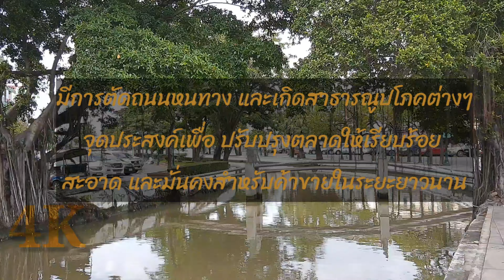เลียบพระนคร | ชิลล์กับกล้อง 4K ULTRA HD เที่ยวไปเรื่อย รอบกรุงเทพฯ ThailandEp11🇹🇭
พื้นที่ตั้งเกาะรัตนโกสินทร์ ในอดีตคือตำบลบางกอกซึ่งมีพื้นที่ทั้งฝั่ง กรุงเทพมหานครและฝั่งธนบุรีรวมเป็นแผ่นดินผืนเดียวกันมาก่อน เป็นที่ตั้งถิ่นฐานของชุมชนมานานแล้ว ชุมชนนี้เจริญเติบโตและหนาแน่นขึ้นเป็นลำดับ พร้อม ๆ กับความเจริญรุ่งเรืองของอาณาจักรกรุงศรีอยุธยา นับแต่สมัยพระเจ้าอู่ทองทรงสถาปนากรุงศรีอยุธยาเป็นราชธานี เมื่อ พ.ศ. 1893 ชุมชนเมืองบางกอกนี้เจริญเติบโตขึ้นเนื่องจากเป็นเมืองที่อยู่ถัดมาจากเมืองพระประแดงซึ่งป็นเมืองด่านสำคัญที่รักษาพื้นที่บริเวณปากอ่าวไทย

แต่เดิมนั้นแม่น้ำเจ้าพระยามีลักษณะคดเคี้ยวมากซึ่งเป็นอุปสรรคสำคัญต่อการติดต่อค้าขาย จึงเป็นเหตุให้พระมหากษัตริย์หลายพระองค์โปรดเกล้าฯให้ขุดคลองลัดขึ้นหลายช่วงเพื่อลดระยะทางการเดินเรือจากทะเลไปสู่กรุงศรีอยุธยา โดยเฉพาะในสมัยพระไชยราชาธิราชได้มีการขุดคลองลัดบางกอกขึ้นจากคลองบางกอกน้อยถึงคลองบางกอกใหญ่คือบริเวณมหาวิทยาลัยธรรมศาสตร์ ท่าพระจันทร์ ข้างพระบรมมหาราชวังถึงท่าเตียนในปัจจุบัน เป็นสาเหตุให้แม่น้ำเปลี่ยนทิศทางจนคลองลัดขยายตัวกว้างออกกลายเป็นแม่น้ำ ส่วนเส้นทางแม่น้ำเดิมกลับแคบลงและตื้นเขินจนเปลี่ยนสภาพกลายเป็นคลองบางกอกน้อยและคลองบางกอกใหญ่ในเวลาต่อมา ส่งผลให้สภาพพื้นที่บริเวณนี้เปลี่ยนจากแผ่นดินผืนเดียวกันแยกออกเป็น 2 ผืน โดยมีแม่น้ำเจ้าพระยาผ่ากลางดังปัจจุบัน

เมื่อพระบาทสมเด็จพระพุทธยอดฟ้าจุฬาโลกมหาราชเสด็จขึ้นครองราชย์ทรงย้ายราชธานีจากฝั่งตะวันตกมายังตะวันออก สถาปนากรุงรัตนโกสินทร์ขึ้นบนพื้นที่ที่ชาวจีนตั้งถิ่นฐานอยู่เดิม โดยโปรดให้ย้ายบ้านเรือนไปตั้งที่บริเวณใกล้วัดสามปลื้มและวัดสำเพ็ง (ปัจจุบันคือบริเวณวัดจักรวรรดิราชาวาสถึงวัดประทุมคงคา) มีการสร้างกำแพงเมือง ป้อม ปราการป้องกันพระนคร โดยโปรดเกล้าฯ ให้รื้อซากป้อมบางกอกเดิมกับกำแพงเมืองครั้งกรุงธนบุรีลงเพื่อขยายกำแพงเมือง ขุดคูพระนครใหม่และขุดคลองเพิ่ม ดังนี้

คลองคูเมืองเดิม ได้ขุดคลองโรงไหมที่มีอยู่เดิมทางด้านทิศเหนือของกรุงรัตนโกสินทร์ และคลองตลาดด้านทิศใต้เชื่อมกันตลอดคลองทำให้กรุงรัตนโกสินทร์มีสภาพเป็น “เกาะเมือง” มีน้ำล้อมรอบ

คลองรอบกรุง ได้ขุดคลองใหม่เชื่อมระหว่างคลองบางลำพูและคลองโอ่งอ่างเพื่อเป็นการขยายแนวเขตพระนครออกไป มีคลองเล็ก ๆ เชื่อมคลองรอบกรุงและคลองคูเมืองเดิมสองคลองเรียกว่าคลองหลอด เพราะมีลักษณะแนวตรงเหมือนหลอด ปัจจุบันคือคลองวัดเทพธิดาและคลองวัดราชบพิธ ทำให้พื้นที่โครงสร้างของเมืองแบ่งออกเป็น 2 ส่วนใหญ่ คือ

กรุงรัตนโกสินทร์ชั้นใน คือ เขตกำแพงเมืองเก่า สมัยกรุงธนบุรีระหว่างคูเมืองเดิมกับแม่น้ำเจ้าพระยาเป็นที่ตั้งของพระบรมมหาราชวัง

กรุงรัตนโกสินทร์ชั้นนอก คือ ที่ดินระหว่างคลองคูเมืองเดิมกับคลองรอบกรุง ซึ่งเดิมเป็นที่รกร้างหรือเป็นไร่นามาก่อนเพราะเป็นเขตนอกกำแพงเมือง

กรุงรัตนโกสินทร์ยุคแรกมีพื้นที่ภายในกำแพงเมือง 2,589 ไร่ เป็นพื้นที่ในเขตชั้นใน 1,125 ไร่ และเขตชั้นนอก 1,464 ไร่ ความยาวของกำแพงเมืองโดยรอบพระนคร ประมาณ 7.2 กิโลเมตร ตามแนวกำแพงเมืองมีป้อม 14 ป้อม ประตูเข้าออกพระนคร 63 ประตู